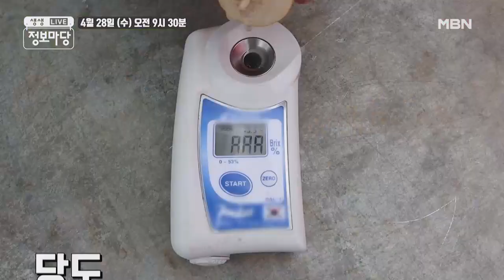생생 정보마당 [870회] - 실속 있는 수요일 MBN 210428 방송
생생 정보마당 [870회] - 실속 있는 수요일